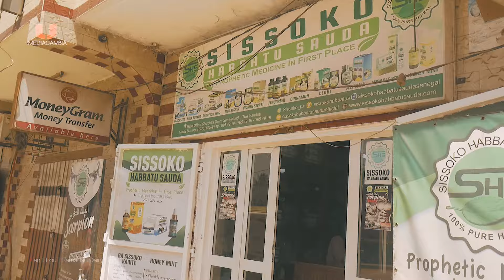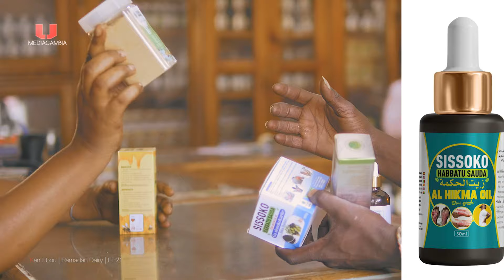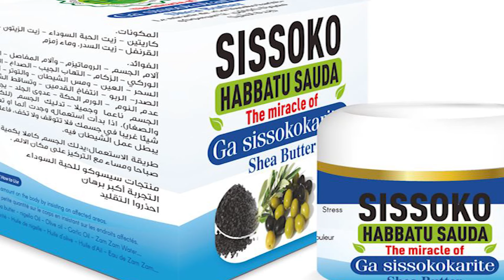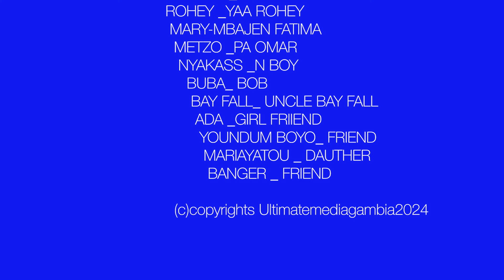KERR EBOU'S | RAMADAN DAIRY EP21 | NYAKASS | METZO | BAY FALL | YA MAMA | MARY | Gambian Film 2024